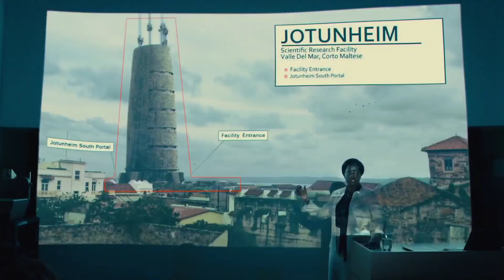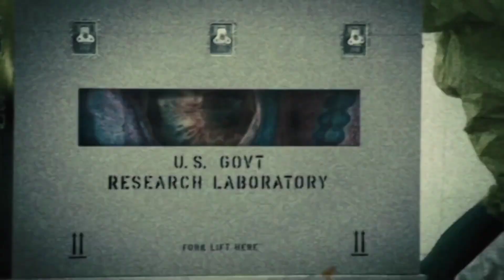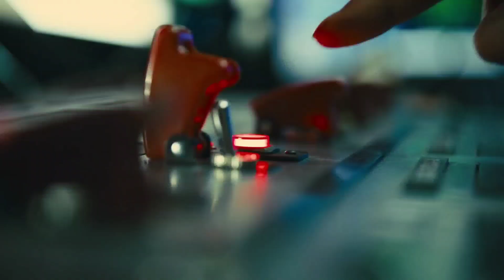Suicide Squad (2021) Full Movie Explained in Hindi | Suicide Squad movie story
Hi, First of all thankyou for watching this video
If you enjoyed the video please don't forget to

[[[[[[[[[[[[[[[[[[[[[[[[[[[[[[[[[[[[ THANKYOU ]]]]]]]]]]]]]]]]]]]]]]]]]]]]]]]]]]]]]]]]]]]]]]